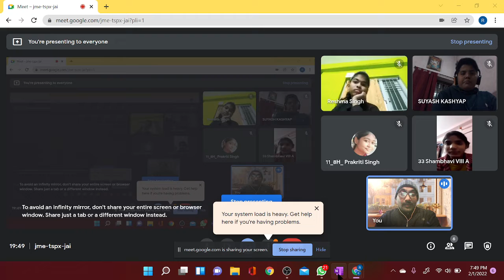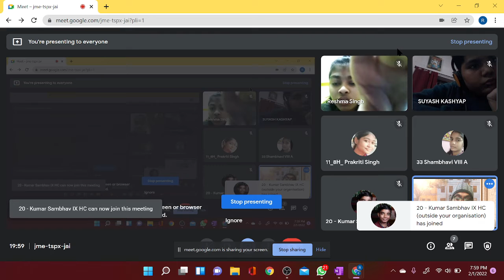juniors , data handling introductions